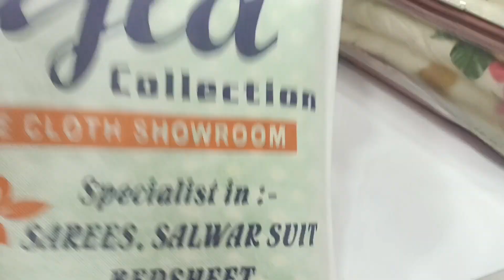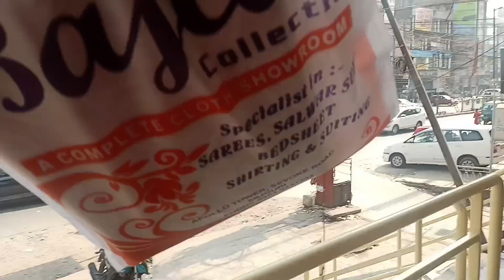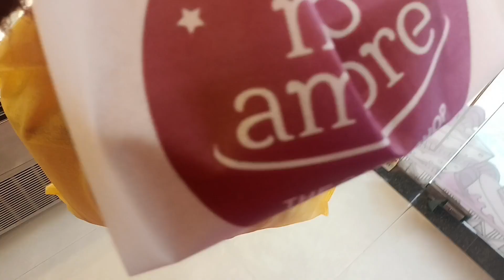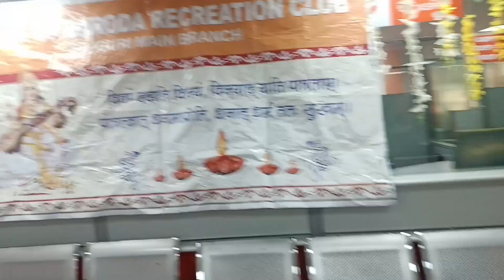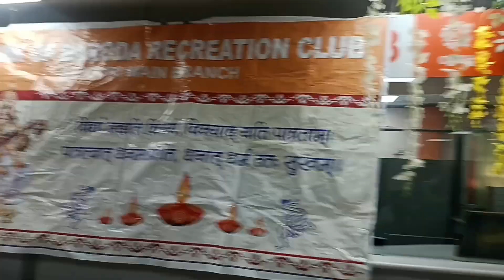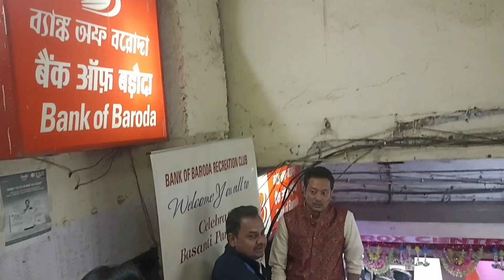ep19 Bhai ki Shadi ki shopping Hamne kaha kaha se ki||Bashant panchmi sabke sath@lifeuncutbydeepali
Bhai ki Shadi ki shopping Hamne kaha kaha se ki||Bashant panchmi sabke sath@lifeuncutbydeepali